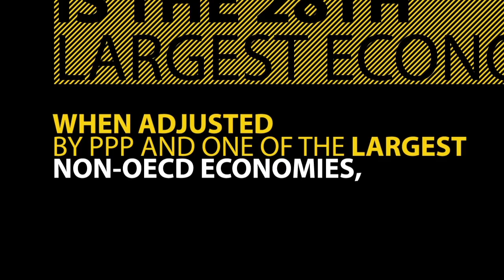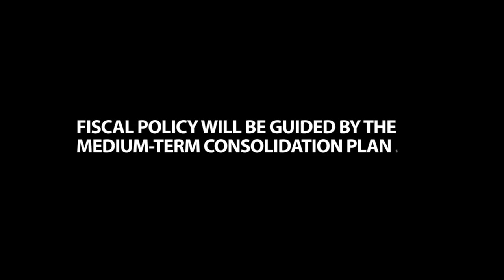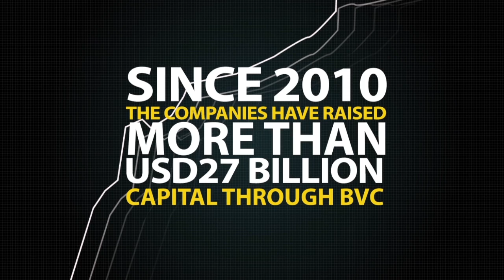Colombia Inside Out 2013